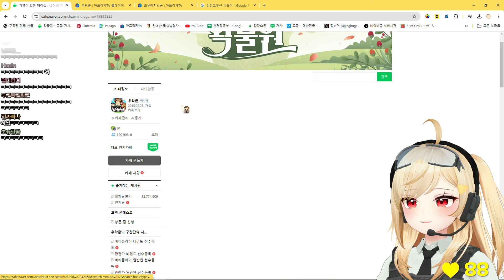뭐야 나루토 수염 어디갔어?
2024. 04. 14 / 뭐야 나루토 수염 어디갔어?